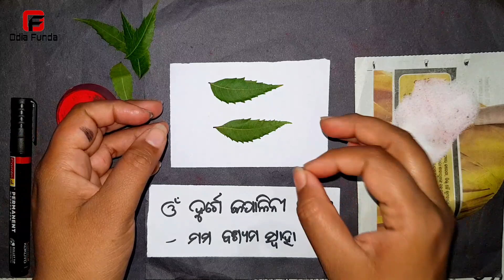ନିମ ପତ୍ରରେ ନାରୀ ବଶୀକରଣ ଶିଖନ୍ତୁ | odia vashikaran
Namaskar friends ajira ehi video tire mu apanaku nima patrare emiti eka saktisali vashikaran totka bisayare kahichi jahaku prayaga kari apana pasand karuthiba kounasi jhiaku patei paribe